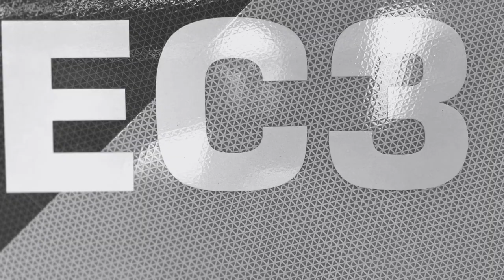Excellance Ambulance - RM1539 Lexington Fire Department (KY)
Excellance Inc. Type I EHD remount, RM1539, for Lexington FD.